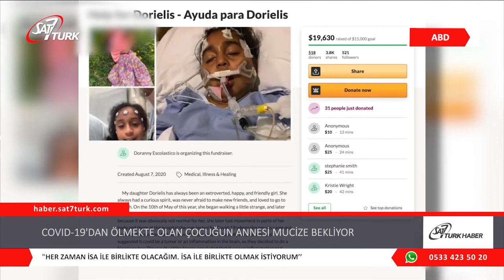COVID-19’dan Ölmekte Olan Çocuğun Annesi Mucize Bekliyor | 02.09.2020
Ohio’lu bir anne, 9 yaşındaki kızının, COVID-19 testi pozitif çıktıktan sonra “İsa ile birlikte olacağını” söylediğini söylüyor.

The Christian Post’un haberine göre, doktorlar Dorielis Reyes’in annesine “ölme sürecinde” olduğunu söylediler. Journal-News’e verdiği röportajda, Doranny Escolastico-Paula, kızı Dorielis Reyes’in “Her zaman İsa ile birlikte olacağım. İsa ile birlikte olmak istiyorum. Önce ben gitmek istiyorum” dediğini söyledi.
Paula, Reyes’in 10 Mayıs’ta semptomlar göstermeye başladığını ve ardından 19 Mayıs’ta hastaneye kaldırıldığını söyledi. Ve, “Her zaman meraklı bir ruhu vardı, yeni arkadaşlar edinmekten asla korkmadı ve kiliseye gitmeyi seviyordu” diye yazdı. ”Bu yılın 10 Mayıs’ında biraz tuhaf yürümeye başladı ve daha sonra üzerinde yürüyemediği için ayaklarından birini sürüklemeye başladı. Onu hastaneye götürdüm çünkü bu onun için normal değildi. Daha sonra vücudunun bazı bölümlerinin hareketini kaybetti ve hastanede sonuçların pozitif çıktığı COVID-19 için test edildi”

Bir hafta evde kaldıktan sonra yürüme yeteneğini kaybetti, konuşma yeteneğini kaybetmeye başladı ve 19 Temmuz’da epileptik nöbet geçirdiğinde şiddetli baş ağrıları başladı ve sonra tekrar hastaneye kaldırıldı. Şimdi yoğun bakımda” diye yazdı ve ekledi: “Doktorlar daha sonra başka bir MRI yaptılar ve baş ağrılarının, başıyla sıkıştırılan iltihabın neden olduğu beyindeki kanamaya bağlı olduğunu buldular”

Reyes şu anda Cincinnati Çocuk Hastanesi’nde tedavi görüyor.
Paula, “bir mucize beklediğini” söylüyor. ”Çok zor, bu kadar küçük bir çocuğunuzun böylesine hastalanmasını asla beklemezsiniz.” Reyes “tatlı, pozitif ve neşeli” olarak tanımlanıyor.

Reyes’in gittiği okulda bir öğretmen olan Taylor Williamson, ”Okula ve öğrenmeye tutkusu olanlardan biri. Umarım onun potansiyelinin gerçekleştiğini görme şansımız olur” dedi. (CHL)